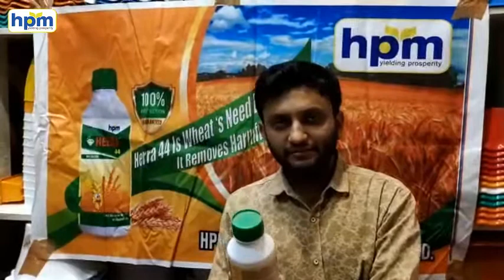Testimonial of Heera 44 ( Gupta Seed Store.Jalandhar )